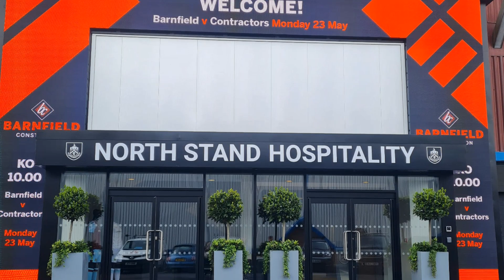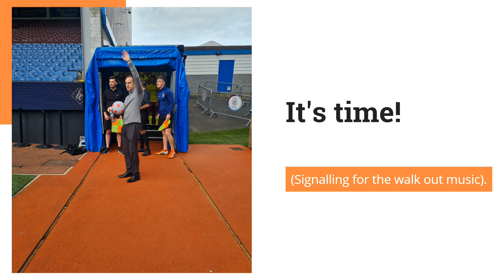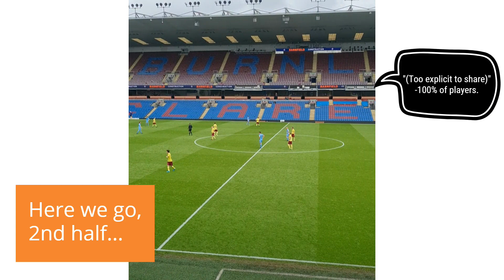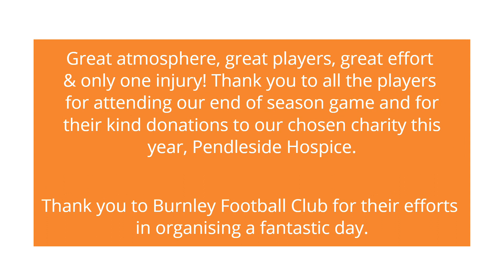End of Season Game - Turf Moor - Barnfield v Contractors 2022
On 23/05/2022, we held our end of season game, ‘Barnfield v Contractors’ at Turf Moor in Burnley.

As official stand partner at Burnley Football Club, players got to enjoy the full experience of a professional football match followed by a delicious lunch in one of the club’s lounges.

With the weather holding out, the players bringing their A-game and with a great buzz and atmosphere in the air, the morning was thoroughly enjoyed by all.

We would like to thank Burnley Football Club for organising a great event and extend thanks to all the players who kindly donated to our chosen charity of the year, Pendleside Hospice.